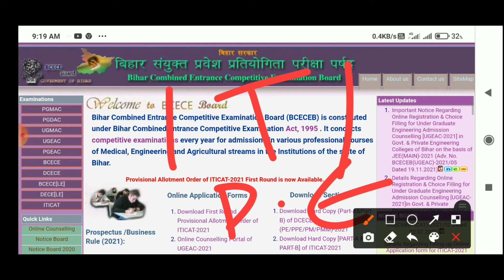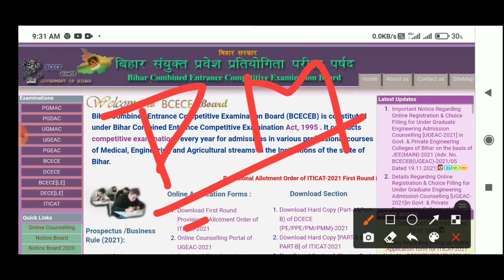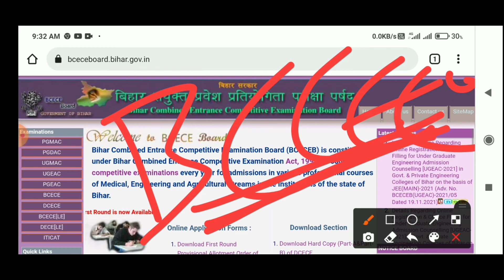|Bcece 2021 counselling kab se start hoga?| ||BSC nursing & Pm/pmm काउंसलिंग कब से शुरू होगा ?||